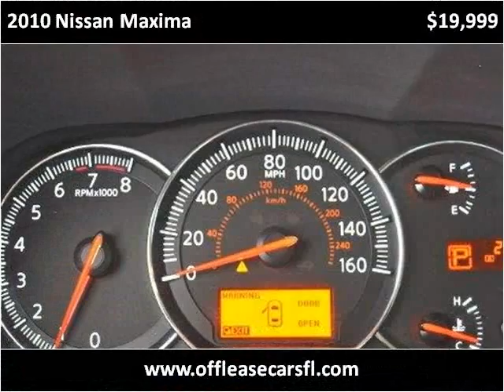2010 Nissan Maxima Used Cars Lake Worth FL